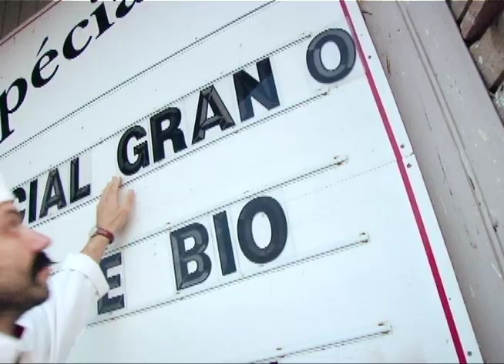Hitler Robert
Vidéoclip de Mononc' Serge/ Chanson tirée du CD "Serge blanc d'Amérique"/ Réalisation: Pierre Lanthier/ Parution: août 2007